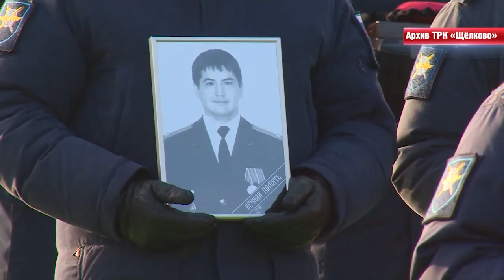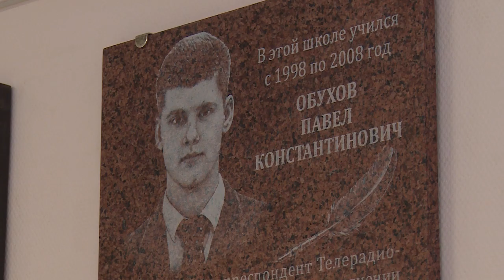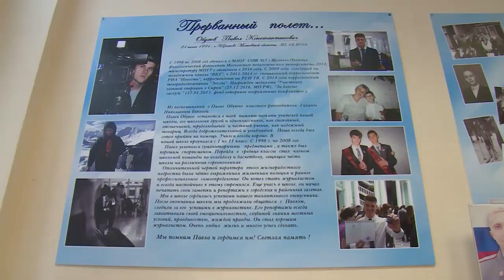Навсегда в сердцах близких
Навсегда в сердцах близких. В Щелковской школе №3 открыли мемориальную доску выпускнику учреждения, журналисту телеканала «Звезда» Павлу Обухову, трагически погибшему при авиакатастрофе самолета ТУ-154 над Черным морем в декабре 2016 года.